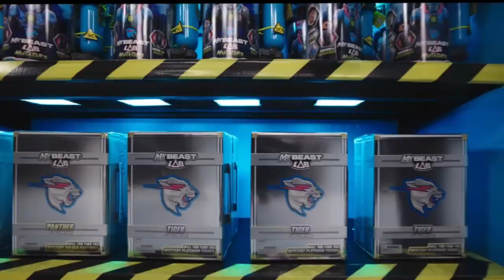এই গুহায় ৭ দিন থাকতে হবে || Survive here for 7 days ||Mrbeast ||Mrbeast Bangla